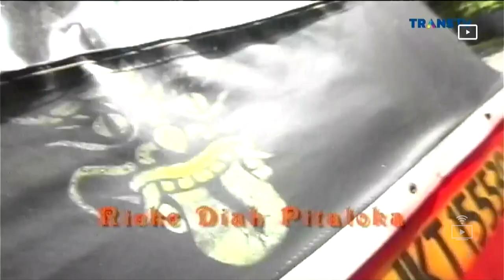TRANSTV HD - Opening Bajaj Bajuri (2002)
[ID] TRANSTV
PT Televisi Transformasi Indonesia
PT Trans Media Corpora
Copyright GMM Films